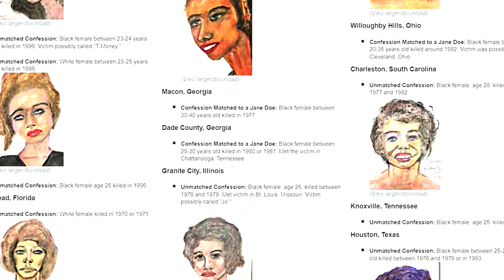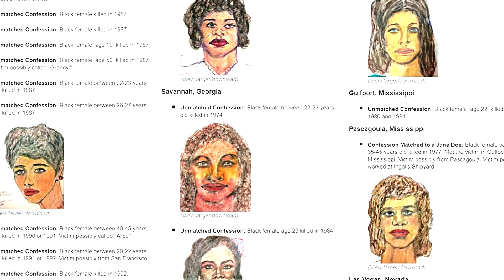Identified in 2022: Two John/Jane Does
The identification of Dwain "Dewey" Poulin and Zena Marie Jones

Missing ColdCase Kidnapped MurderForHire Murder UnidentifiedPeople TrueCrime JohnDoe JaneDoe SerialKillers Missing MissingPersons lost JaneDoe Similar to channels like: EWU, Explore with Me, Crime Zone, Southern Girl Crime, Crime Zone, and Real Stories.